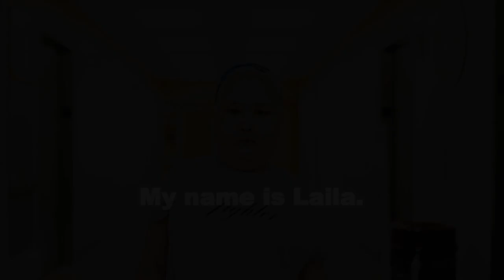Let's Go St. Louis Blues and Let's Go Laila!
“We are gonna fight until we win our battles.” – Laila, who is fighting Hemophagocytic Lymphohistiocytosis and rang the bell on May 9 at St. Louis Children's Hospital
Let's go St. Louis Blues!